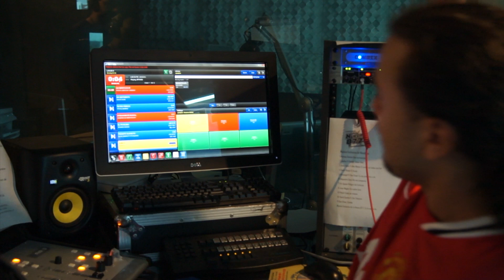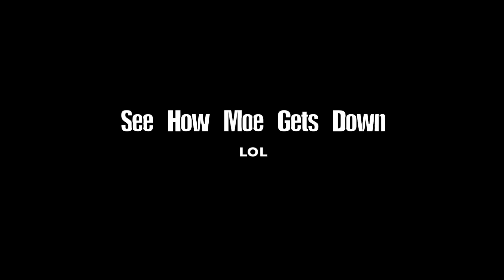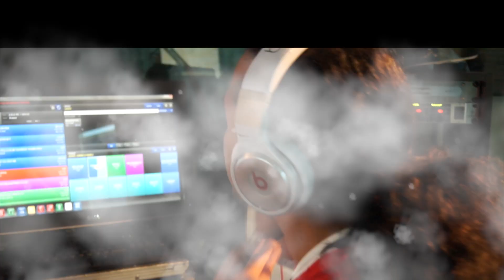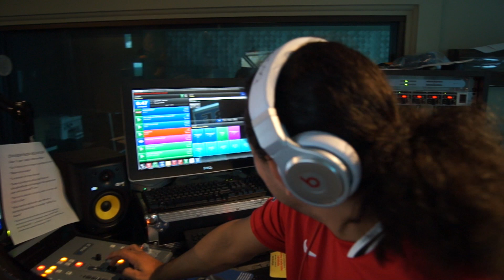PRETTYBOIMO EN LA NUEVA 87.7 fm HOSTING Labor Day Weekend 9/3/12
A Day On La Nueva 87.7 Labor Day Weekend with DMV's Official Host Mauricio 'PrettyBoiMo' Molina' . PRETTYBOI MO live on la nueva 87.7 fm 2012 with dj enemy. la nueva 87.7 fm washington dc maxima variedad musical! labor day weekend mix. prettyboimotv mauricio molina washington dc mauricio molina dc prettyboimo dc